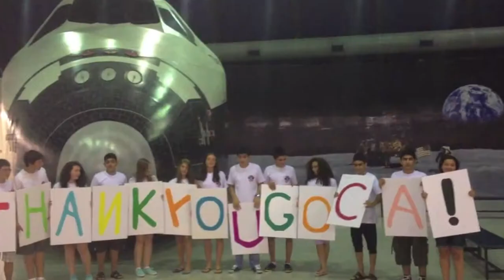Thank you GOCA!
GOCA (Global Offset and Countertrade Association- Küresel Offset ve Dolaylı Ticaret Derneği) sponsorluğuyla Uzay Kampı Türkiye'de eğitim alan öğrencilerden keyifli bir teşekkür videosu =)

NASA tasarımlı simülatörlerle uygulamalı uzay bilimleri ve teknolojileri eğitimi veren, bilim merkezi Uzay Kampı Türkiye'nin yaz ve kış gençlik kampları hakkında bilgi almak için tıklayın

Uzay Kampı Türkiye'nin YouTube sayfasına hoş geldiniz. Basında çıkan haberlerimizi ve hazırladığımız videoları kanalımızda bulabilirsiniz.

Uzay Kampı Türkiye'nin Resmi YouTube Sayfasıdır